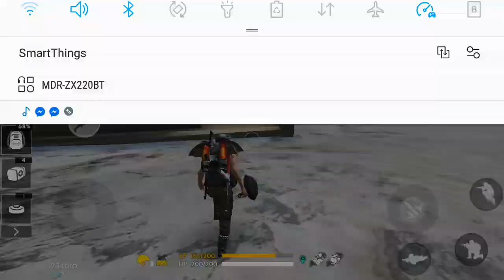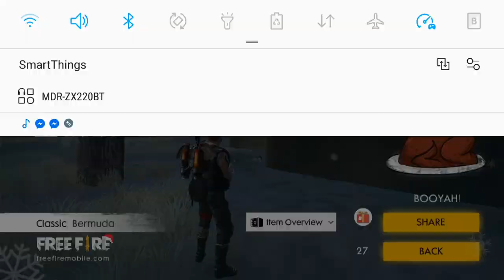Free Fire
Îmi face o muie pana se îneaca